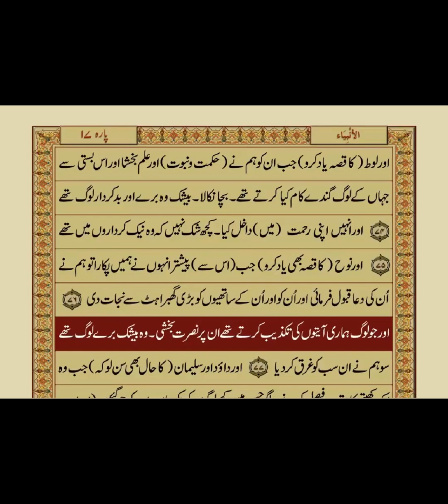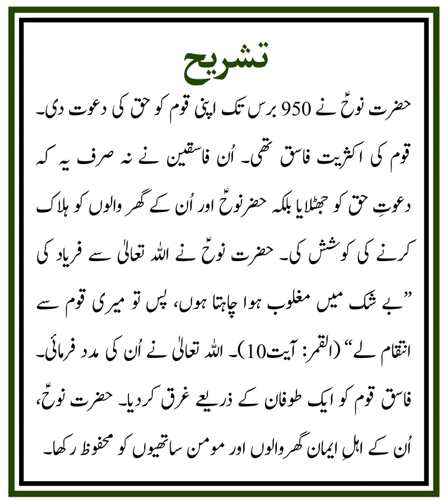QURAN NAZRA - Lecture 1064